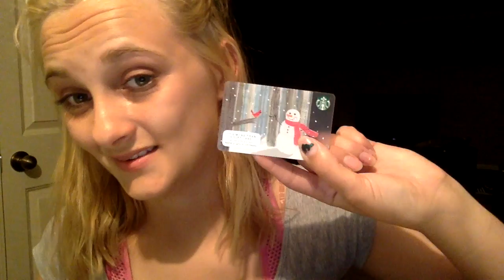What's in My Purse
Madi let's everyone know what's in her purse.